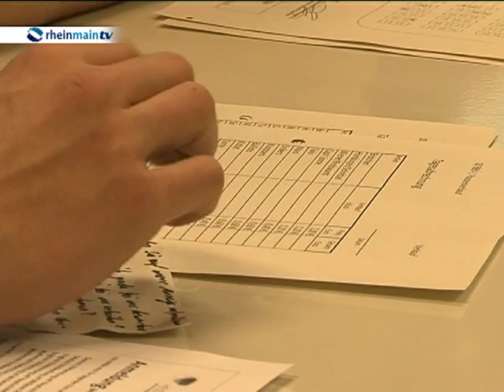Schüler in Oberursel proben den Bewerbungs-Ernstfall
Wie heißt es so schön: Man lernt nicht für die Schule, sondern fürs Leben. Gestern traf das an der Oberurseler Feldbergschule in besonderem Maße zu. Die Berufsschule möchte ihre Schüler natürlich so gut wie möglich auf den späteren Berufsalltag vorbereiten und der beginnt mit einem Vorstellungsgespräch. Auch das will gelernt sein. Doch wie übt man so etwas?